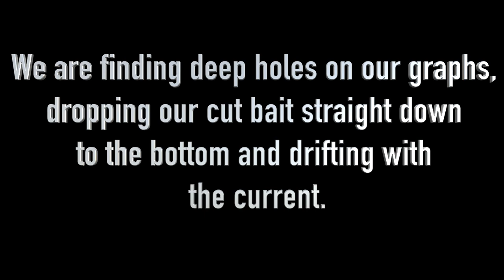Kayak River Drift Fishing for Huge Catfish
Ok, I have to admit, this type of fishing is very addictive!! This is just my 2nd trip doing this type of catfishing and I will be doing a lot more!! On this trip, I went out with my buddy Mark Patterson the Creator of the NCKFA (check it out online). We were at Lake Tillery on this trip. He is an awesome fisherman and a great guy to hang out with.
The video of my first trip I will post in a couple weeks. (still editing that one) That was an awesome trip so be on the lookout for that video if you liked this one.

Equipment Used: (Links are below to purchase)
KastKing Spartacus Maximus
KastKing Fortis Braid
Kastking Orcas II with Fortis 10lb braid (used trolling for bait)

Autel Robotics EVO Drone
DJI Ronin SC
Panasonic GH5S
Pansonic GH5
Panasonic GH4
Pansonic G85
Tascam DR-10L
Rode VideoMicro
SanDisk Extreme Pro 64GB
GoPro4 Sessions
GoPro 4 Silver
GoPro 3 Silver

Computer and hard drives I use:

*Apple 15" MacBook Pro, Retina, Touch Bar, 2.9GHz Intel Core i7 Quad-Core, 16GB RAM, 512GB SSD
*LaCie Thunderbolt 2, USB 3.0 7200RPM 6TB External Hard Drive
*Seagate for Mac 8TB External Hard Drive
Blue Yeti Microphones
Kayak Cart Accessories:
Sand Tires
10" Beach Wheels Tires 2-Pack
Boat Kayak Trolley

*Buy products I use:
B&W Trailer Fifth Wheel Hitch
Garmin RV 770 NA LMT-S
Garmin Portable Friction Mount
Neoprene Travel Carrying Case for GPS
Columbia North Plains II Hiking Shoe

*Fishing gear I use:
Lowrance Elite 5 Ti
Hobie Outback

Do you have gear you would like me to review?

Think of this clicking as like tipping - except that it doesn't cost you anything extra! Again, it doesn't cost you anything to click these links, and it's a great way to help me out. THANK YOU!!